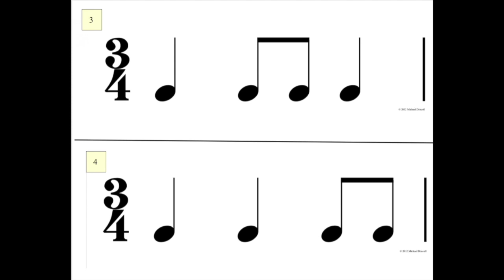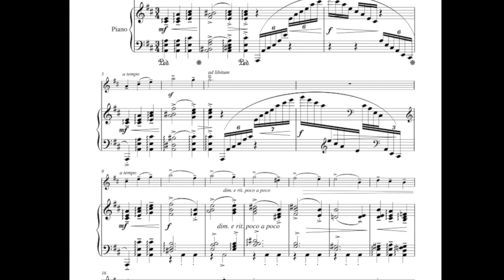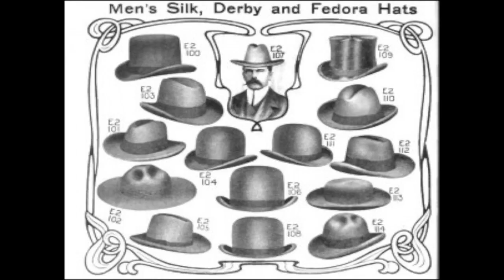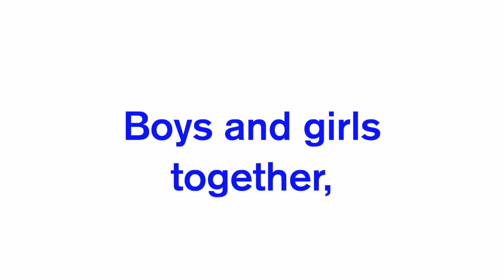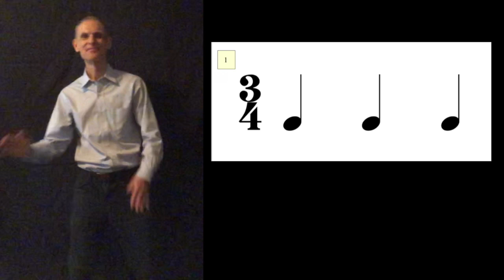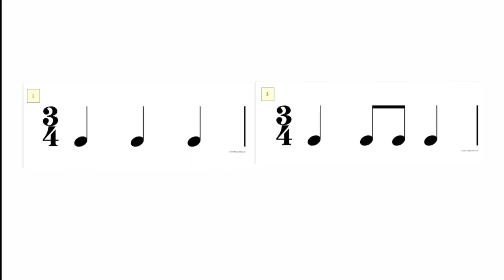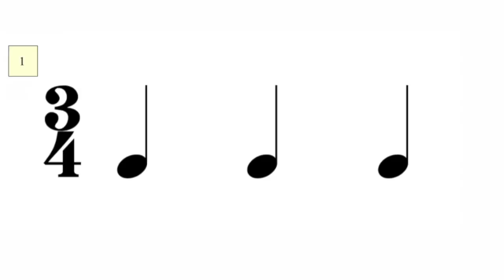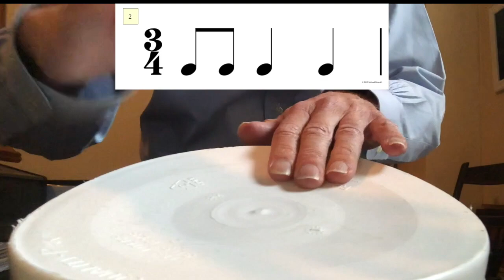Rhythm Workout #2-2,3-The Sidewalks of New York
Rhythms in 3/4 time using body percussion and drums to the melody of THE SIDEWALKS OF NEW YORK